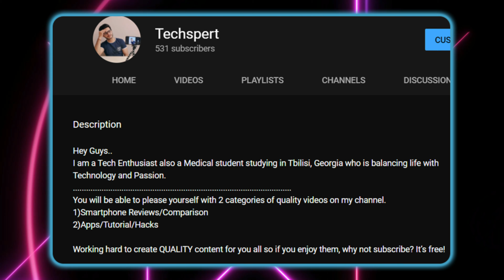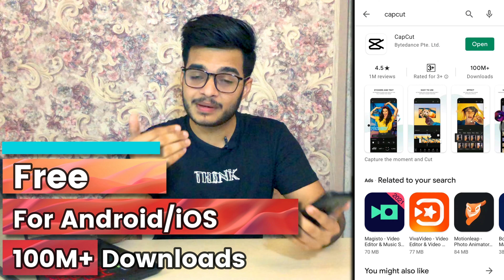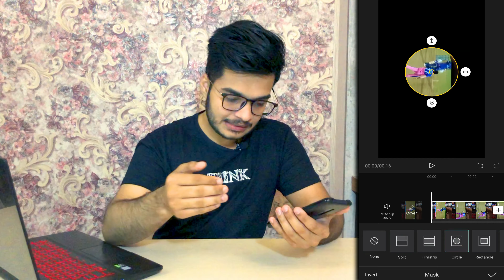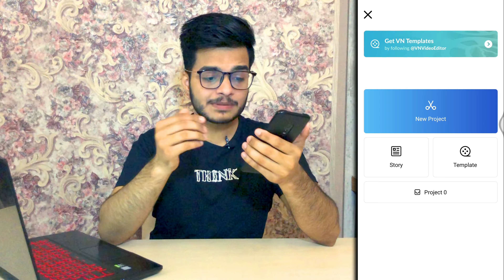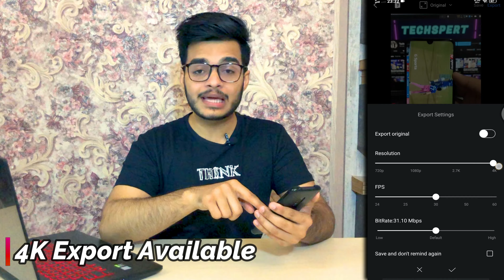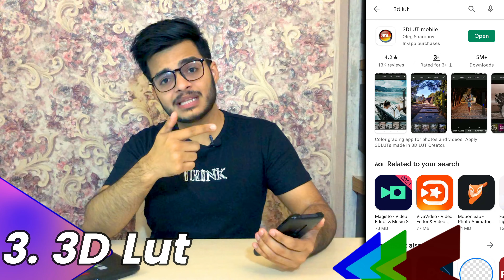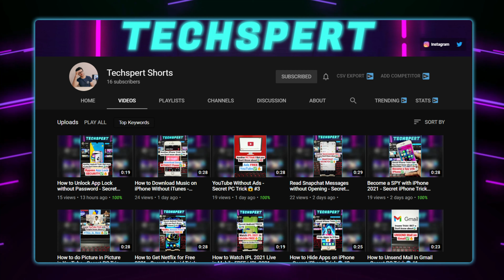Best Video Editing Apps for Android/iPhone 2021 | How to Edit Instagram Reels | Edit Aesthetic Video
Hey Guys.
In this Video I will Tell you Best Video Editing Apps for Editing Instagram Reels that will go Viral and will make you Famous.
What else to watch:
Best mic for "Beginner Youtuber" Boya BYM1 mic =